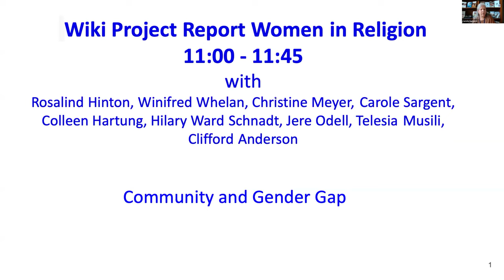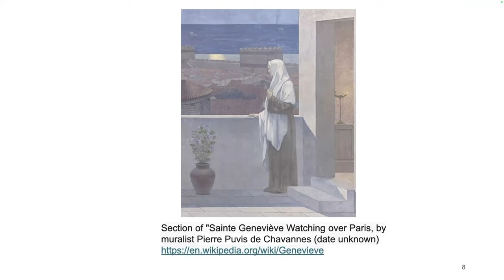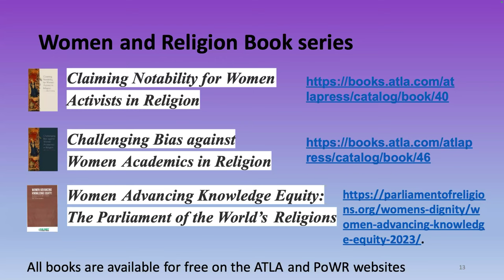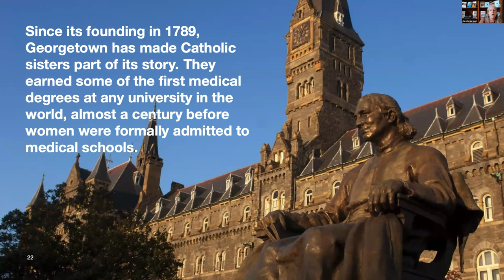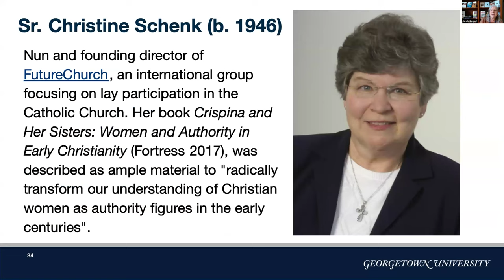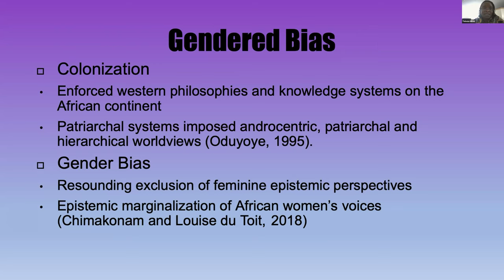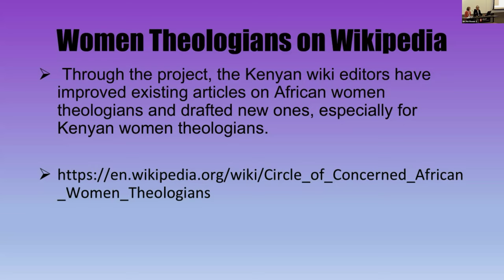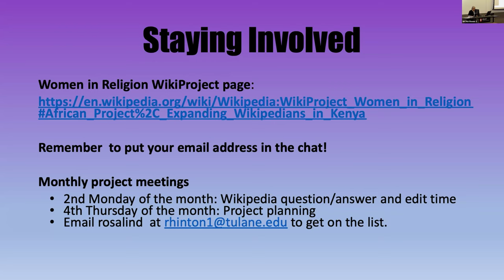WikiConference NA 2024: WikiProject Report: Women in Religion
The Women in Religion WikiProject was founded in 2018, with three significant goals: to increase the content about women in religion on Wikipedia; to train others interested in learning how to edit and contribute to Wikipedia and Wikidata; and to create reliable, secondary sources about women in religion. To that end, we have been involved in several impactful projects; most recently, the publication of three monographs of biographies about notable women in religion (with a fourth currently in the planning stage) and experimentations with AI to assist editors in using that technology to increase content about underrepresented people and topics on Wikipedia. We also have monthly zoom planning sessions and editathons. This panel will report on our projects and the signficant contributions we've made to Wikipedia and to Wikidata. Websites: WikiProject Usergroup